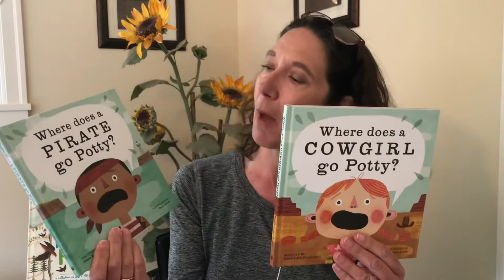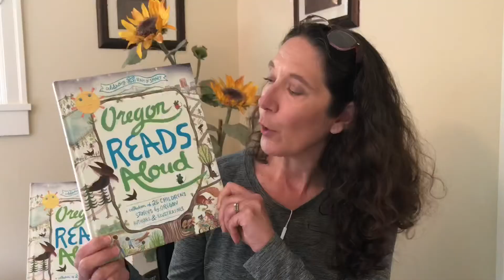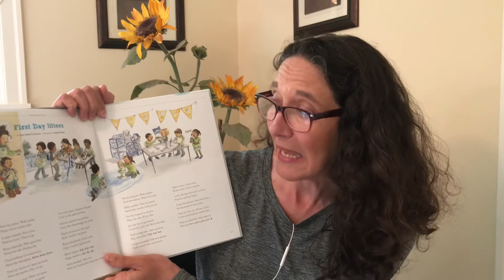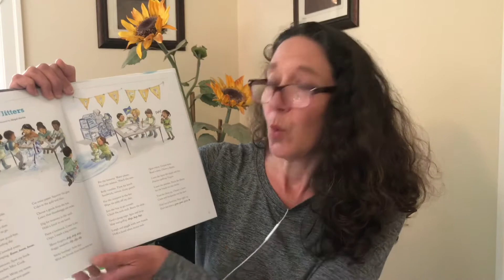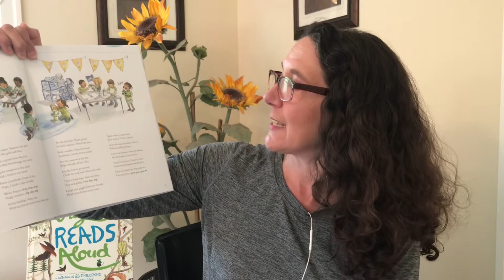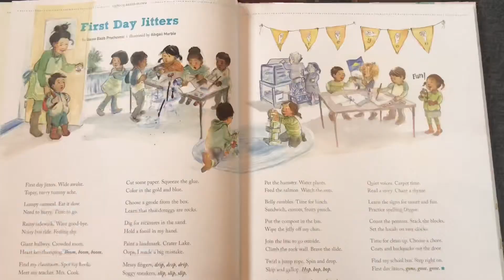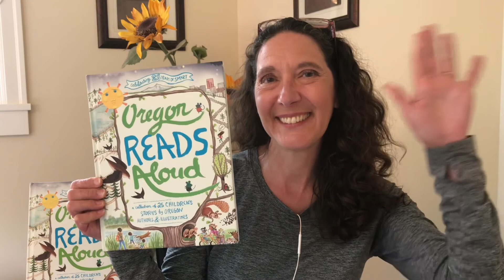Story Time with Children’s Author Dawn Babb Prochovnic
Author Dawn Babb Prochovnic reads her story, First Day Jitters, from the award-winning book, Oregon Reads Aloud. Story is shared with permission of publisher, Graphic Arts, an imprint of West Margin Press. Story time includes some signs in American Sign Language.